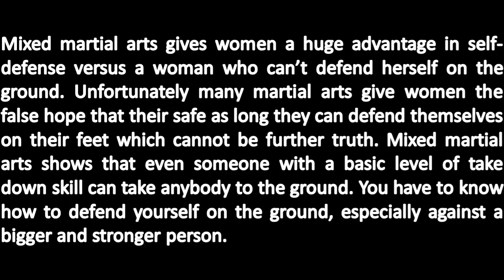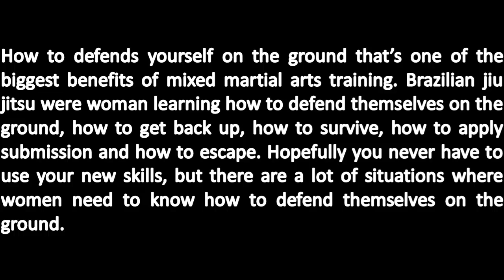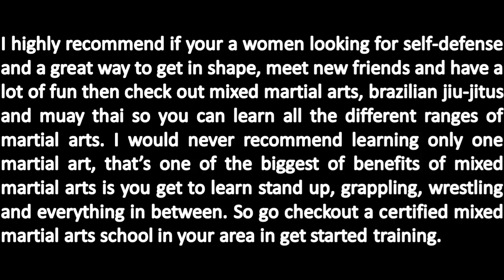Women Self Defense in MMA in Fort Worth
Click link for Free MMA Gloves & 3 Free Sessions!!!

Mixed Martial Arts (mma), Brazilian Jiu-Jitsu (bjj) & Muay Thai Kickboxing Classes for Kids, Teens and Adults in Keller, Fort Worth, Haslet, Roanoke, Southlake, Colleyville, Watauga, North Richland Hills and Haltom City areas. "Women Self Defense in MMA in Fort Worth"

We have classes for beginners all the way to professionals.

CALL today to receive your FREE MMA Gloves and 3 Free Sessions of the Best Brazilian Jiu-Jitsu (bjj), Mixed Martial Arts (mma) and Muay Thai Kickboxing Academy on the Planet!!! "TWomen Self Defense in MMA in Fort Worth"

133 Sports Parkway
Suite H
Keller, Texas 76248

and

6455 Hilltop Rd
Suite 105
North Richland Hills, Texas 76180